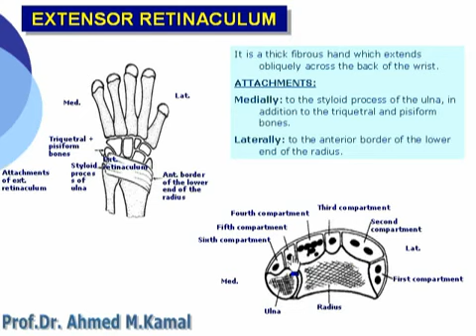78 U Limb Extensor retinaculum Azharmedicine com